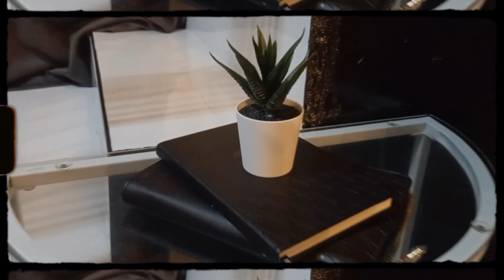Living Room + Dining Area makeover @PHirst Calamba | Chito Glico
I am happy to share with you mga ka-ferson my minimalist living and dining area makeover.

Thanks to my partner for helping me decorating my place 🤍

FB: Chito Glico | Chito Cooks